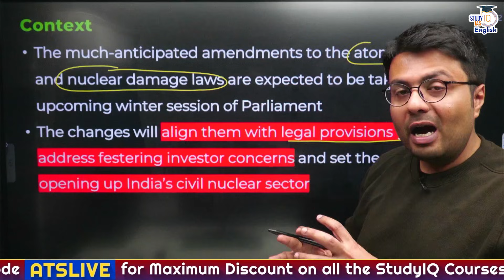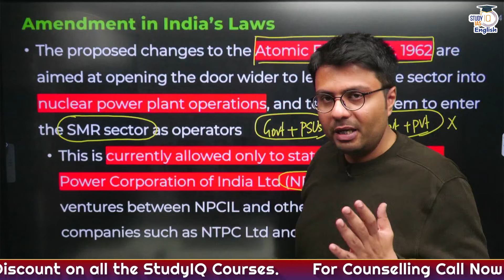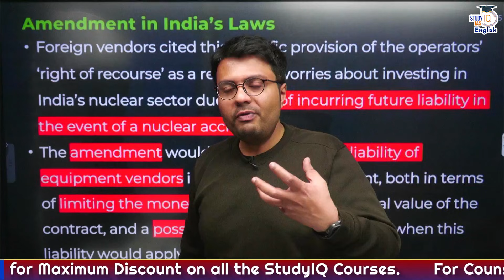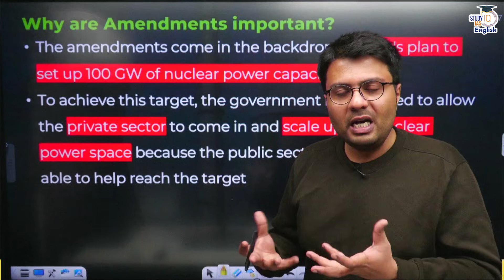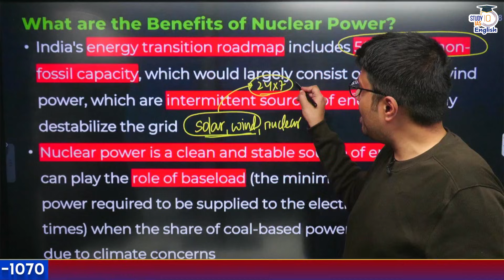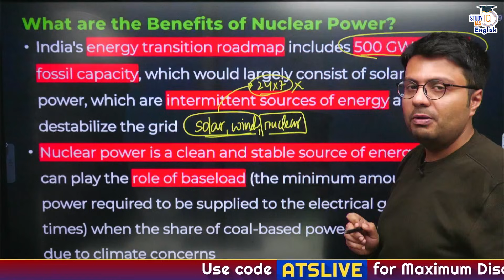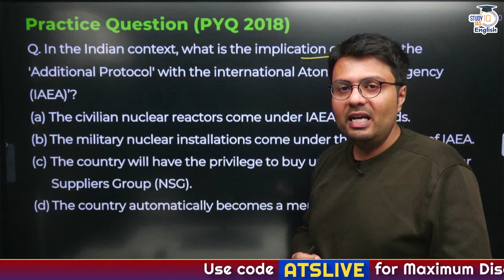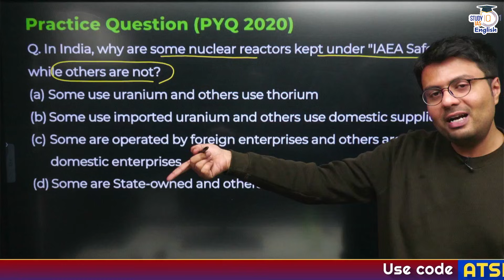India’s Big Nuclear Shift? Nuclear Policy Reform Explained! | By Ankit Singh | StudyIQ IAS English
Turn your UPSC dream into Reality With StudyIQ IAS English UPSC Courses :-

🚨 UPSC IAS 2027 P2I Foundation Resolution+ November English Batch
Sale Ending On 30th November '25

🚨UPSC IAS 2028 P2I Foundation Resolution+ November English Batch

🚨Success in Prelims (SIP) Crash Course November English Batch
India is planning major changes to its nuclear laws — from allowing private sector participation to enabling Small Modular Reactors (SMRs), and revisiting the civil liability framework.
In this video, we explain:
- Why India wants to reform its nuclear sector
- Role of NPCIL, NTPC, and global SMR trends
- Challenges in the current Civil Liability for Nuclear Damage Act
- Impact on India’s clean energy and energy security goals

A must-watch for UPSC GS-3, Energy Policy & Science–Tech topics.